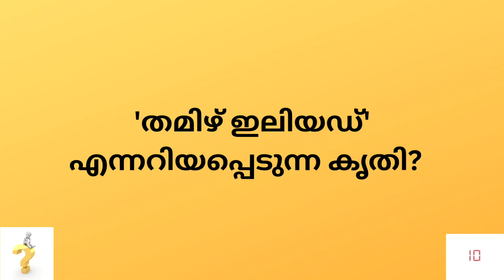Kerala PSC # Mock Test # LGS # LDC # GK # General Knowledge